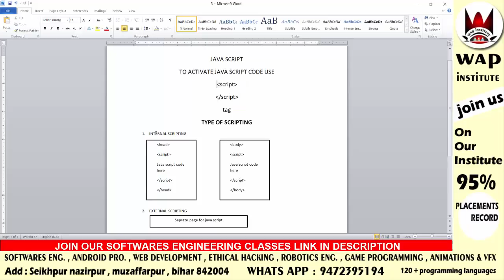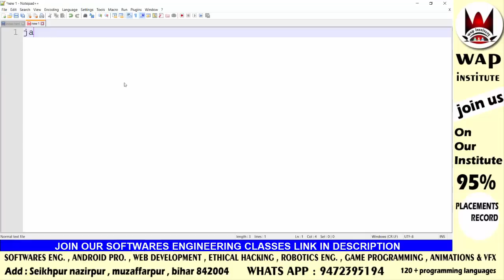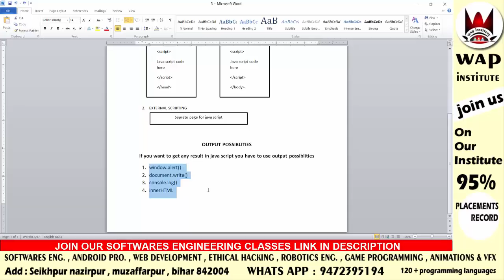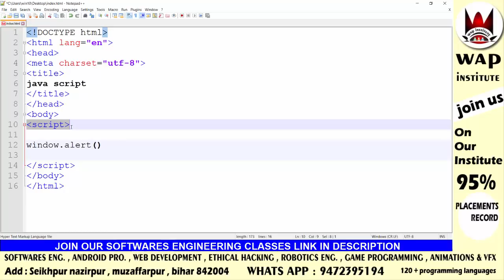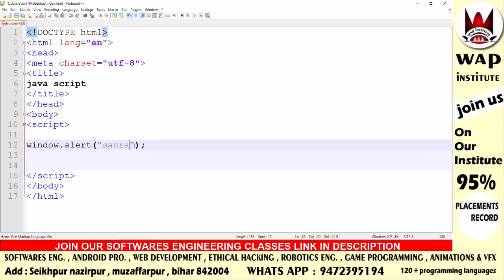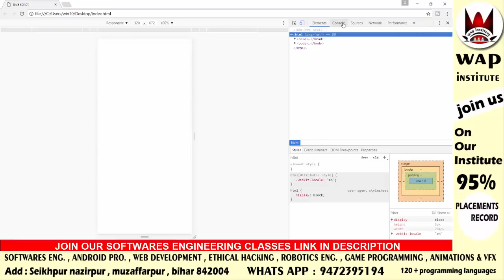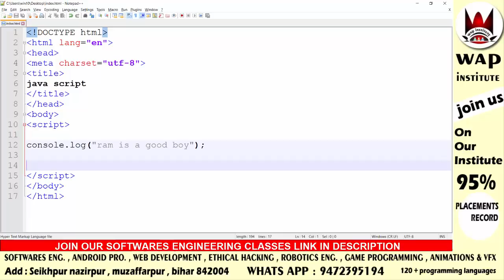java script first coding hosted by wap institute powered by sweetus media